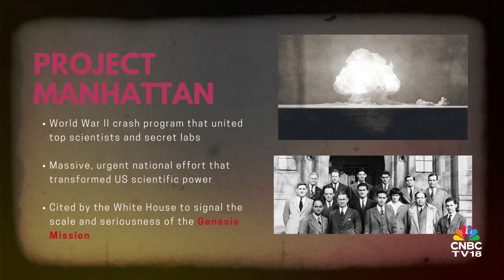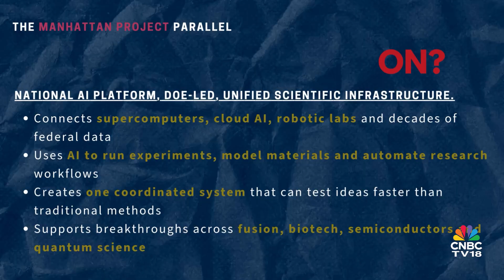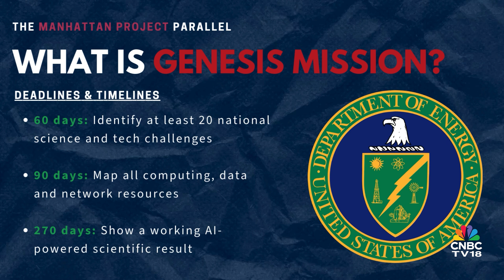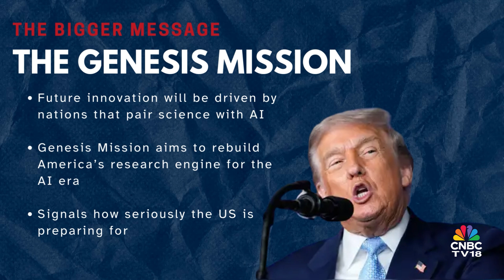All About The Genesis Mission | America’s AI Manhattan Project For Global Leadership | N18V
President Trump has launched the Genesis Mission, a bold national effort to unify America’s best supercomputers, AI systems & scientific data into a single, powerful platform. Rachna Dhanrajani explains how this ambitious mission could transform scientific discovery & technology innovation in the years ahead